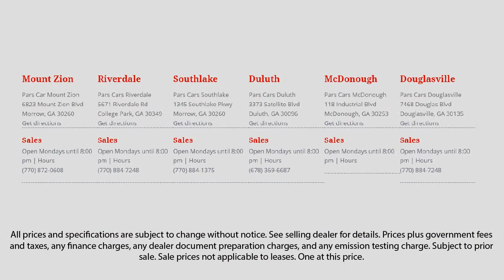2008 GMC Yukon MPV Dunwoody Newnan East Point Douglasville Morrow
2008 GMC Yukon MPV Stock Number: P34487 Vin:1GKFC13068R204798.